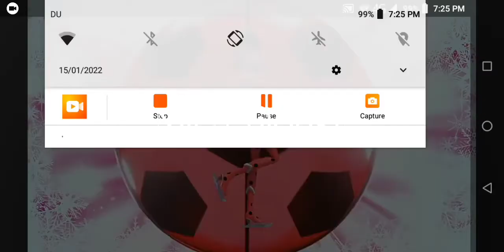Ice ladybug transformation season 4 FANMADE